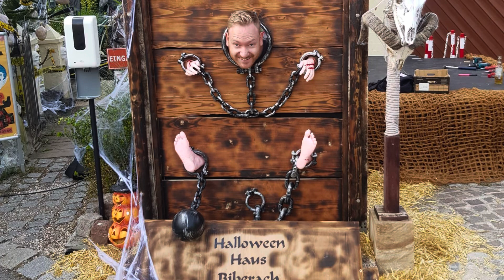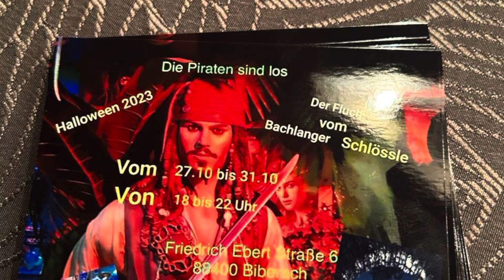Halloween Haus Biberach 2023